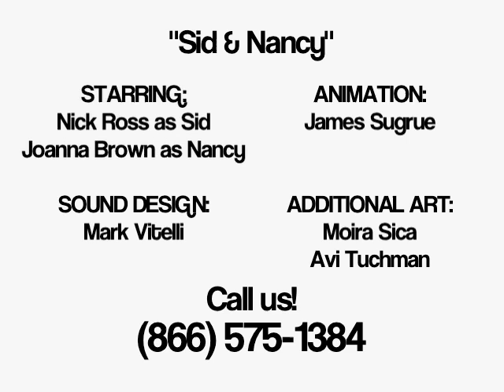Sid and Nancy in "Hotel Heartbreak" - The Meth Minute 39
Sid and Nancy in "Hotel Heartbreak" is the 16th episode of The Meth Minute 39 cartoon series. In this pop-culture mashup, famed punk rock icons Sid Vicious and Nancy Spungen get re-mixed with Tom and Jerry. The resulting combination is somehow even more unwholesome than the true events which inspired it. Never mind the Sex Pistols, here's the Meth Minute!

Directed by Dan Meth

Starring:
Nick Ross and Joanna Brown

Animation by
James Sugrue

Sound Design:
Mark Vitelli

Additional art by:
Moira Sica
Avi Tuchman

@ChannelFred on Twitter!

Interweb!